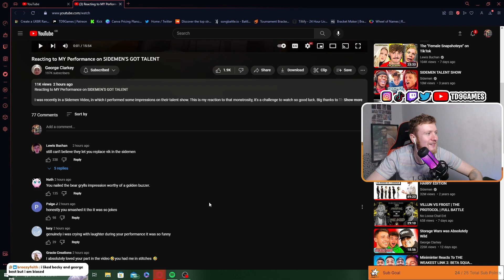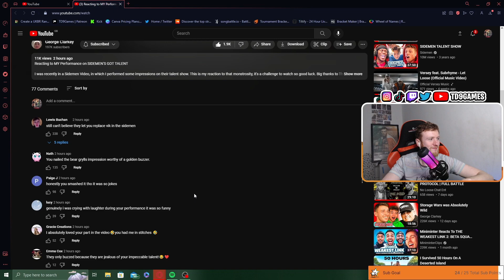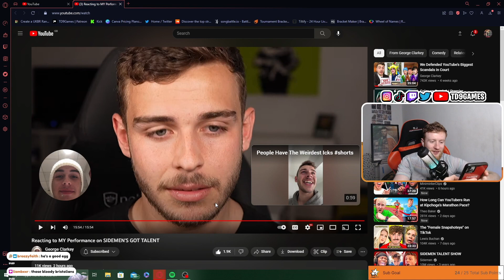BUTTERMAN REACTS TO GEORGE CLARKEY Performance on SIDEMEN'S GOT TALENT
Reacting to MY Performance on SIDEMEN'S GOT TALENT

Streaming Socials